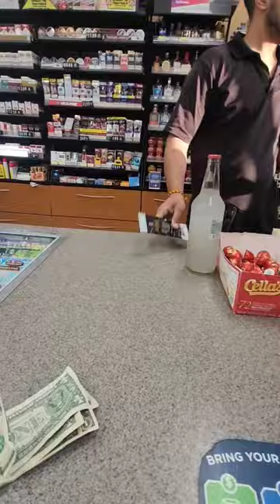I was racially profiled by this cashier at the convenient store